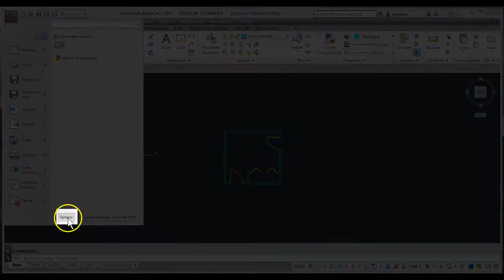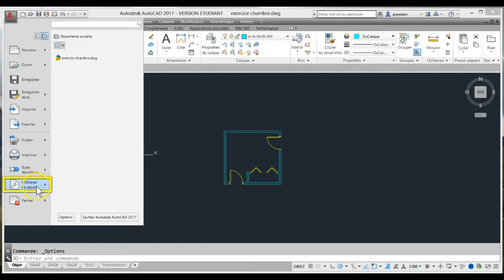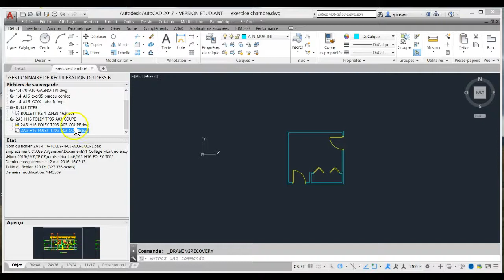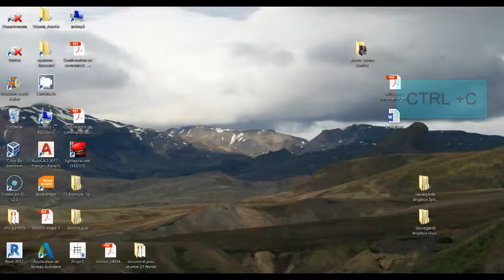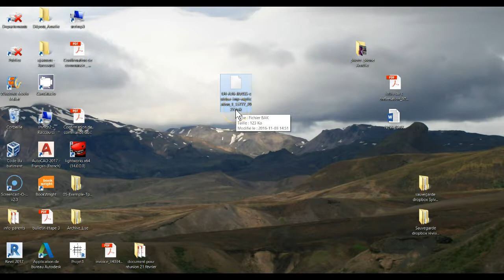1.2 Fichiers de sauvegarde